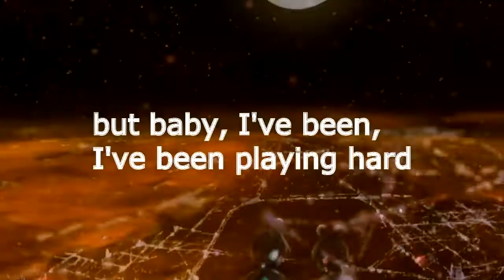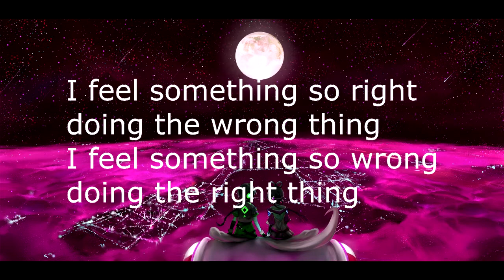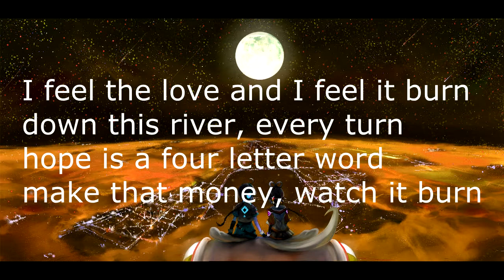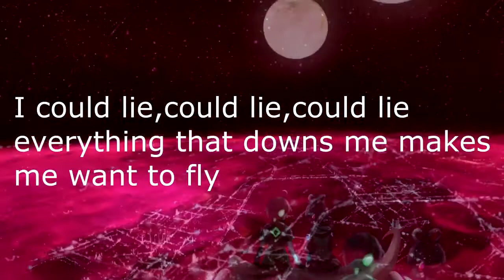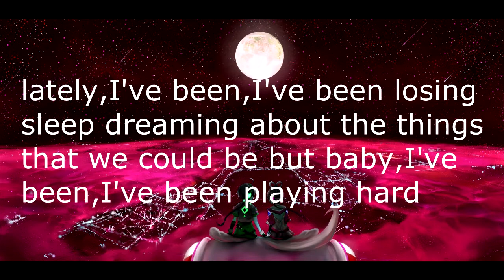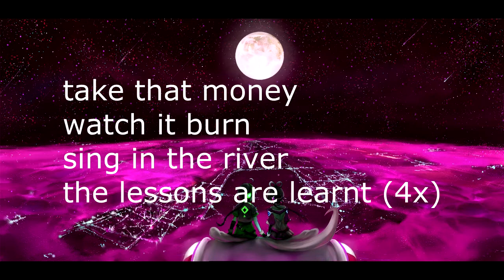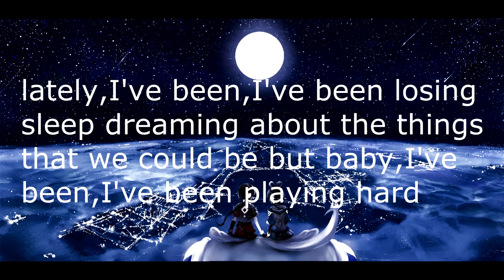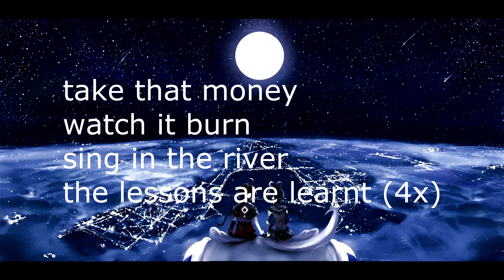counting stars-onerepublic nightcore lyrics!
I dont own the picture or the song! The lyrics were so annoying to do but I hope you guys like it